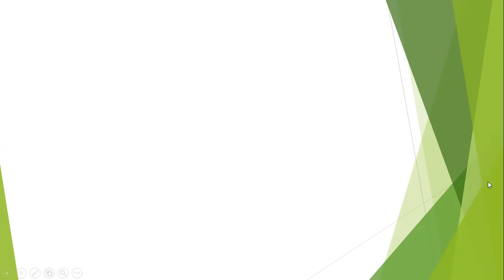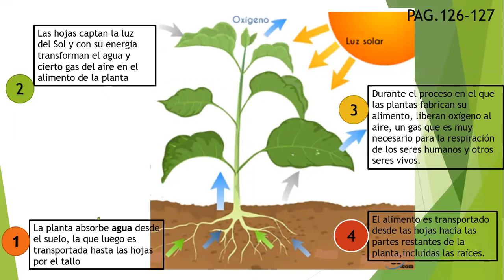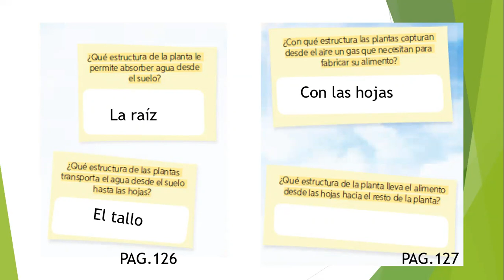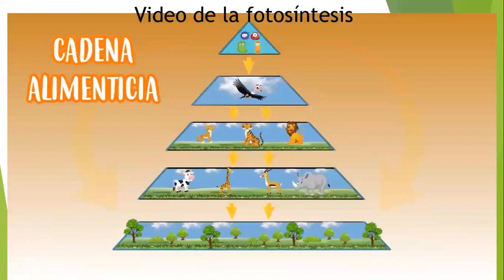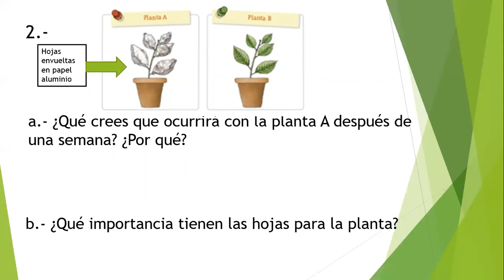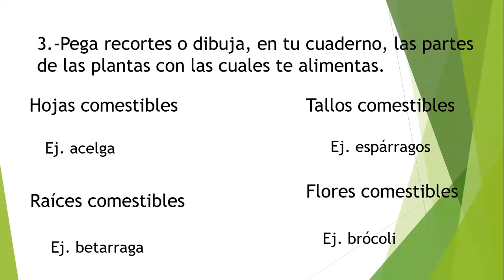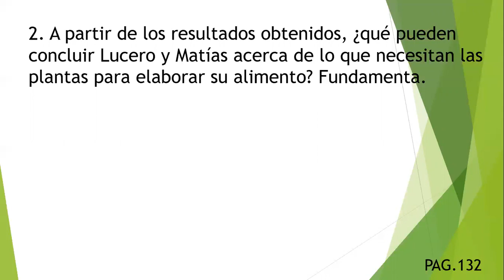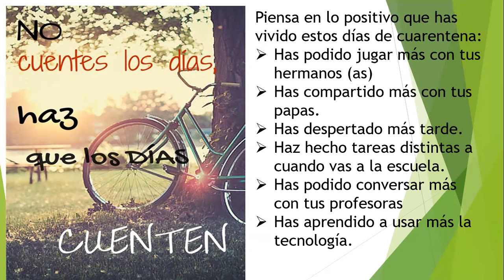23/Septiembre - Ciencias - Tercero Básico